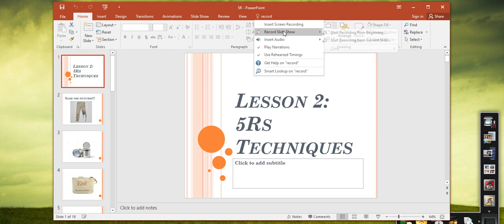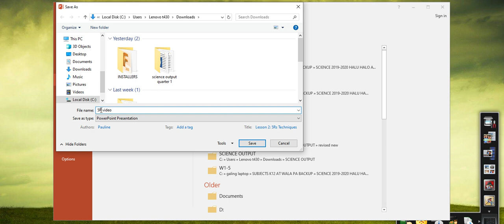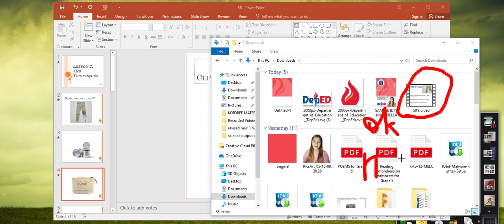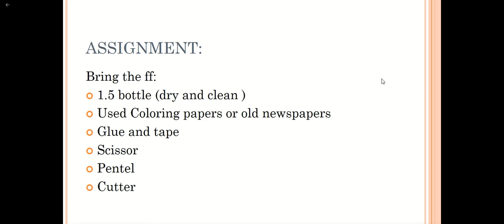HOW TO CONVERT POWERPOINT SLIDES TO VIDEO???? (TUTORIAL)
TY DETU
CONVERTING POWERPOINT SLIDES TO VIDEO ;')